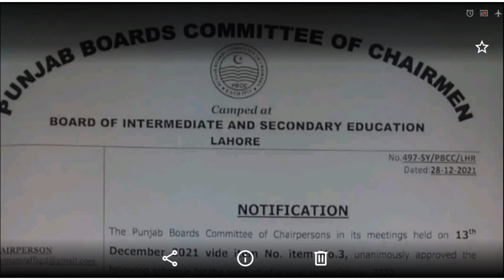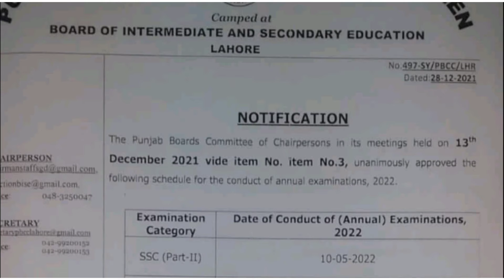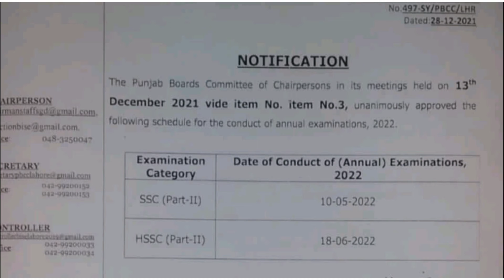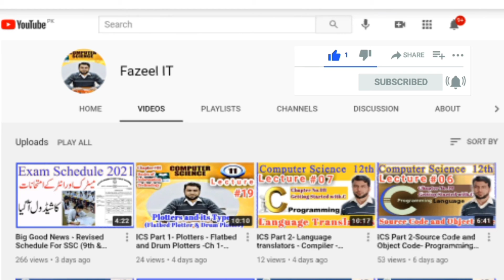Latest New About Exam 2022 - 10th Class exam 2022 - 12 Class Board exam 2022 - 9th or 11th exam 2022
This video is about on the following topics:
-Good News About Exam 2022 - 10th Class exam 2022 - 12 Class Board exam 2022 - 9th or 11th exam 2022

-latest breaking news again exams Student alert - 9th 10th 11th 12th Board exam 2022 -

-Pakistan all board Matric exams 2022 - intermediate exams 2022 - SSC exams 2022 - HSSC exams 2022

-SSC Exam 2022 Update News HSC Exam 2022 Update News SSC HSC Exam 2022 Update News

-When will SSC conduct 2021-22 exams Good News For candidates